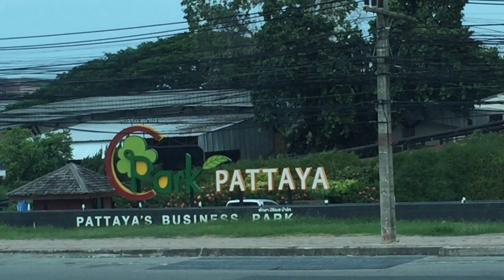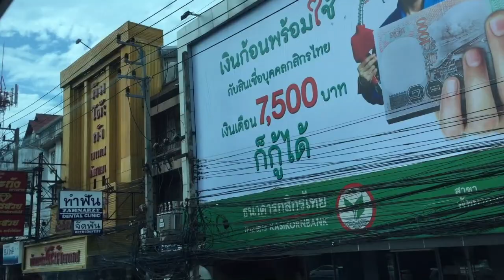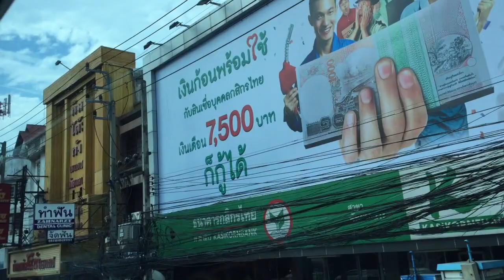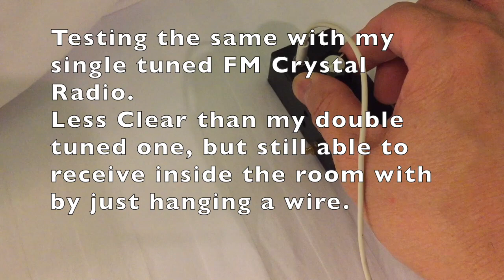Pattaya FM Crystal Radio Field Test 芭堤雅FM矿石收音机测试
billydiy.blogspot.hk

crystalradio.cn

Single Tuned FM Crystal Radio (MOS FET) step by step instructions

For more info for crystal radio, you an visit the following forum
English
Chinese
crystalradio.cn

Toroid Coil Winding Calculator

Wire Gauge & Diameter Calculator

Bufferfly Air Var. Cap.

links
e-bay shop for crystal radio components shipped from China  : mkmak222_Litz Wire
Also R40C1 ferrite Toroid

Impedance matching box

2 Pin Hearing Aid Accessories Earphone For Pocket Hearing Aid 1Pcs of Earphone Cable + One Receiver

1Set Hearing Aid Earplug Eartips With Sound Tube 1Tubes + 3 Ear Plugs(L M S) Hearing Aids Accessories

aliexpress link for Piezo Buzzer for making your own crystal earbud

1 pcs Piezo Buzzer Electronic Tone Buzzer Alarm Continuous Sound Cable Length 100mm Electronic Sounder